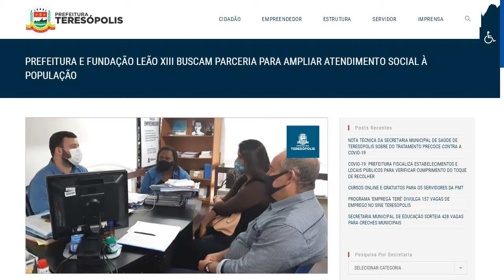Programa Hélio Carracena - Entrevista com Fernanda Araújo do Instituto Leão XIII em Teresópolis